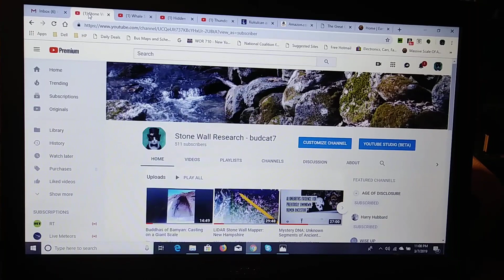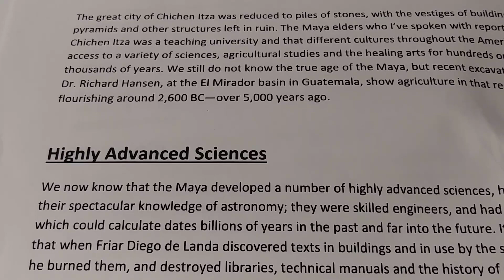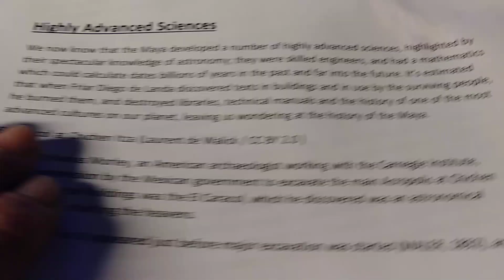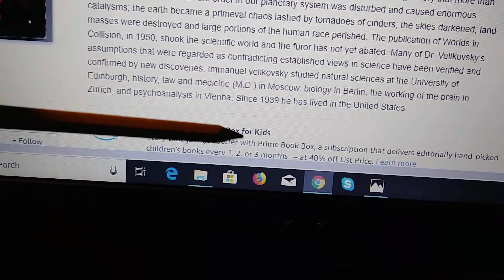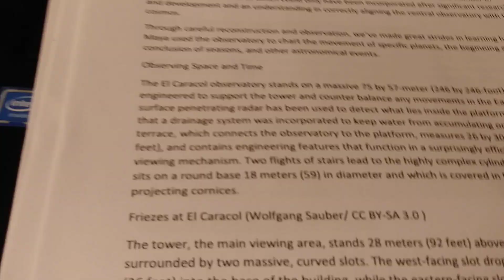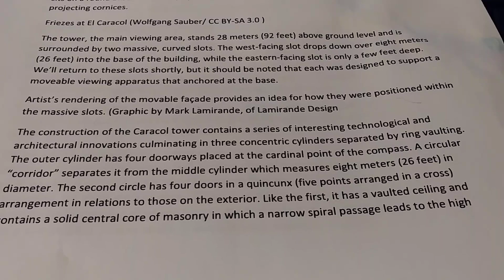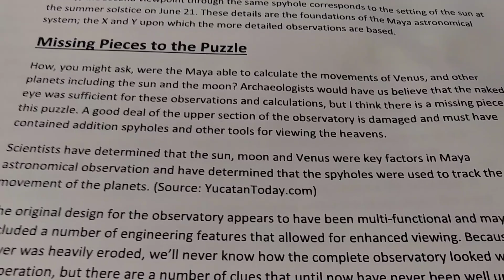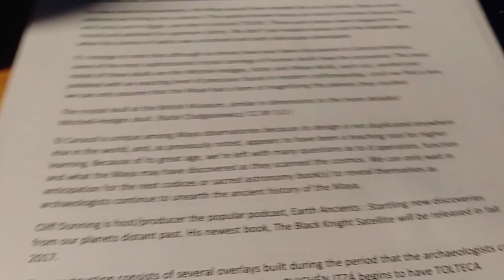El Caracol Chichen Itza: Advanced Warning Astronomy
In this video I read and article by Cliff Dunning of Earth Ancients on the observatory El Caracol at Chichen Itza and some of the "advanced engineering" that he believes exists there. I believe that it's a device that provides an "early warning" system with respect to the possibility that the planets will "rearrange" themselves causing catastrophic occurrences on the Earth. I think that it relates so much to the work done by Immanuel Velikovsky and the Thunderbolts Project.